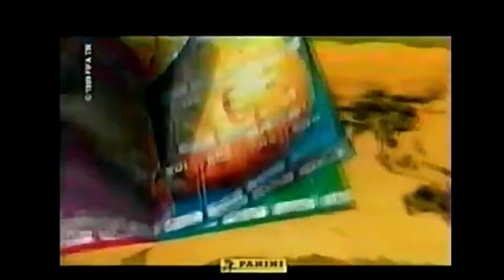Tandas Comerciales Fox Kids (Diciembre 2002) (3)